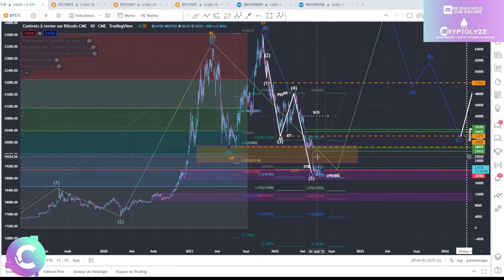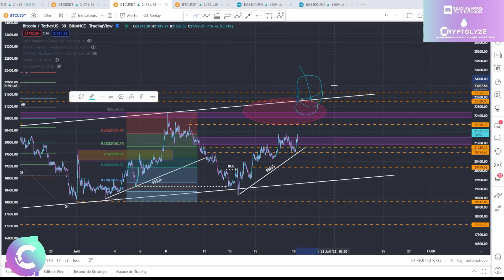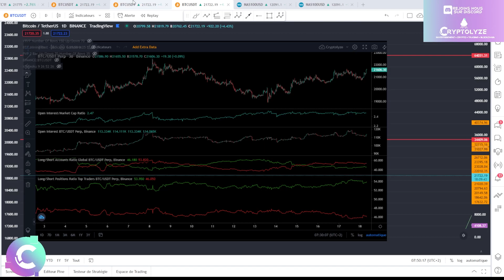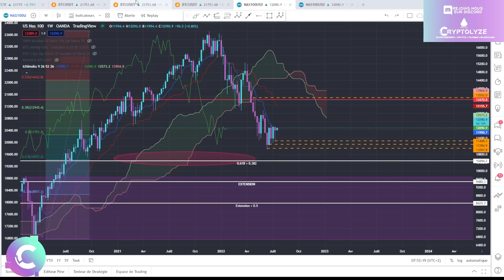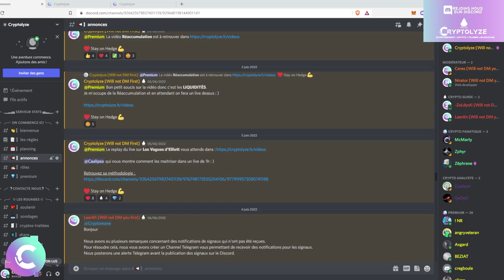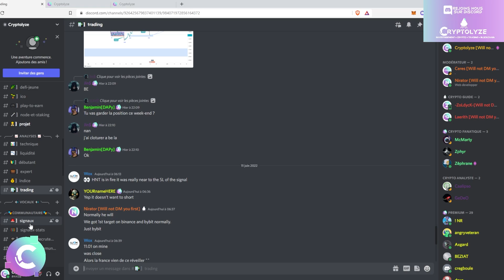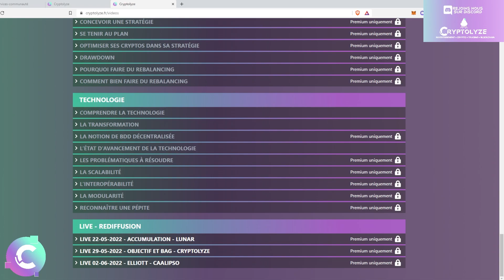🔥BITCOIN: on veut y CROIRE? ATTENTION au retour du FOMO ! ANALYSE CRYPTO BITCOIN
🎞️Descriptif de la vidéo :
00:00 BTC

🚀Les cryptos analysées Régulièrement :
Bitcoin BTC
Ethereum ETH
Binance Coin BNB
Cardano ADA
Solana SOL
Ripple XRP
Cardano ADA
Polkadot DOT
SHIBA SHIBAINU
Terra LUNA
Fantom FTM
Sand Sandbox
Uniswap UNI
Avalanche AVAX
Chainlink LINK
Algorand ALGO
Litecoin LTC
Avalanche AVAX
Polygon MATIC
Cosmos ATOM
Internet Computer ICP
Tezos XTZ
Stellar XLM
VeChain VET
FTX token FTT
Mana Decentraland
ENJ  ENJIN
Tron TRX
Theta THETA
GRT The graph
Casper CSPR
Ultra UOS
EOS
One Harmony
ATOM Cosmos